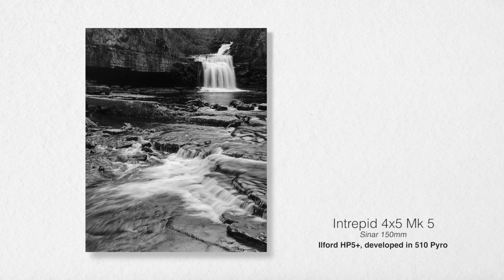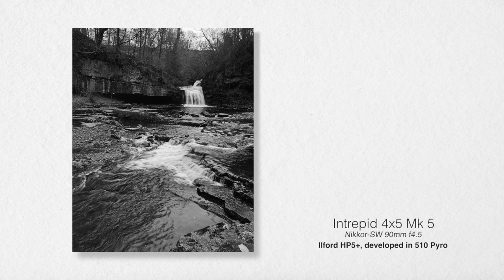Cauldron Falls on my Intrepid 4x5 Mk 5 and Nikon FE ~ Ilford HP5+ and Fomapan 400 | film photography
I made a short film whilst shooting Cauldron Falls in the North Yorkshire Moors recently, which I visited mainly to test out my Sinar 150mm large format lens. I also took along my faithful Nikon FE and my older 50mm f1.8D lens, loaded with Fomapan 400.

Both the HP5+ and the Fomapan 400 were developed ink 510 Pyro, the HP5+ being semi-stand developed for 13 mins 45s and the Fomapan 400 developed with the standard Ilford Agitation method for 9mins.

I wasn't too keen on the Fomapan 400 images, in smaller 135 format they tend to not be quite as good as I like, but I was pleased with the HP5, particularly the deeper tones and overall contrast.

Cheers